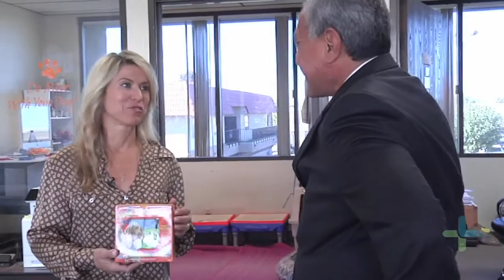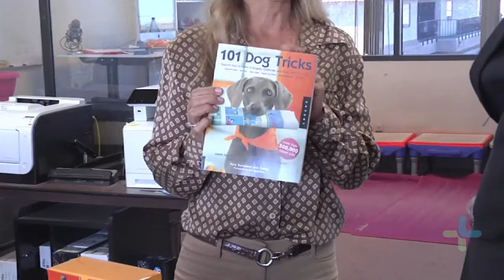Local Business Spotlight: Kyra Sundance | City of Lancaster